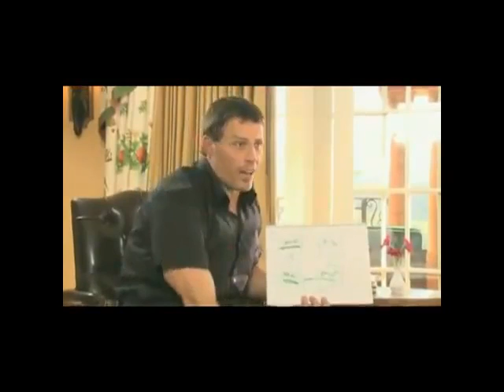Tony Robbins - MLM, Network Marketing Business Actions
What causes people to take action?

What is the difference between people?

In this video Tony shares his thoughts on what makes some people take

action and others not too.